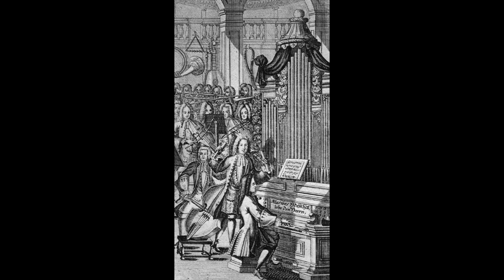Bach: Matthäus Passion BWV244 - So ist mein Jesu nun gefangen - Jo Vincent, Ilona Durigo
Matthäus Passion BWV244

So ist mein Jesu nun gefangen

Jo Vincent, Ilona Durigo
Willem Mengelberg, direttore
Amsterdam Toonkunst Choir
Zanglust Boys' Choir
Concertgebouw Orchestra
Amsterdam, 1939